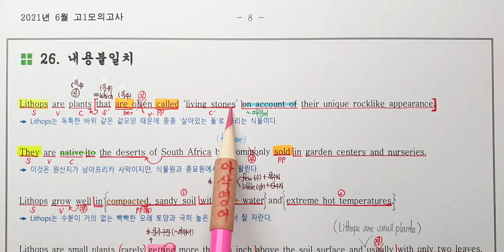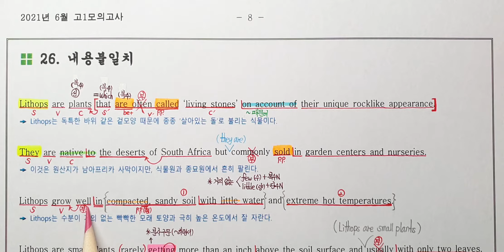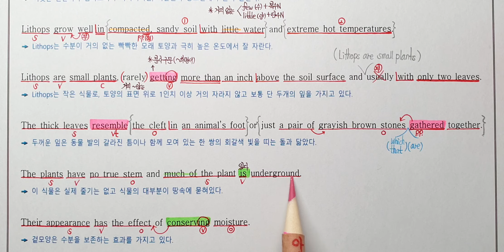2021년 6월 고1 모의고사 영어 26번 내신대비 아삭영어 손글씨정리 빠른마무리-아삭빠마(무편집)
2021년 6월 고1 모의고사 영어 (6월 3일 시행)